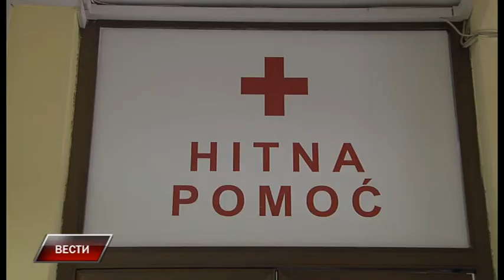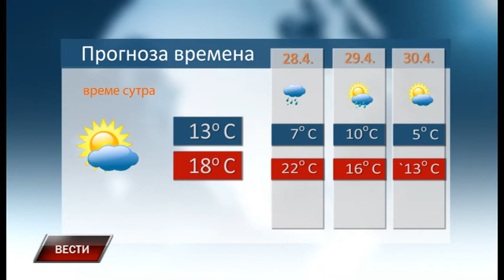Vesti 26 4 2019